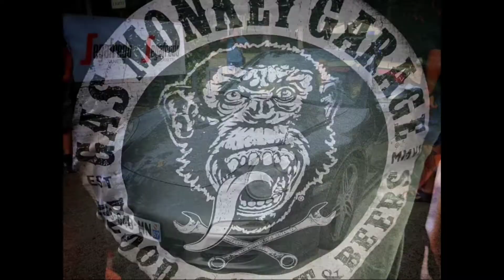troisième dimanche de chaque mois rassemblement à Bouffémont 🏁🏎️🏍️📷🏴‍☠️🎬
un rassemblement très convivial avec toute marque de voiture tout âge confondu et avec un accueil chaleureux avec café et vers.12h00 apéro .